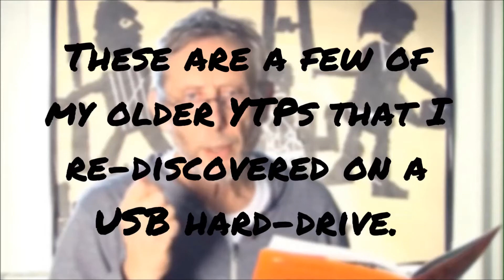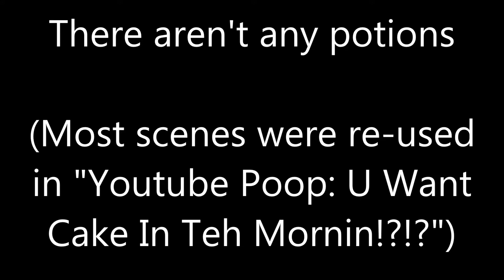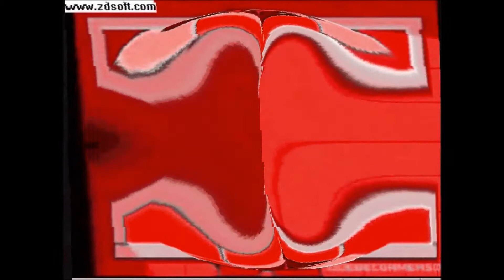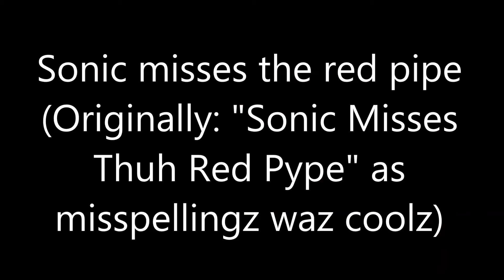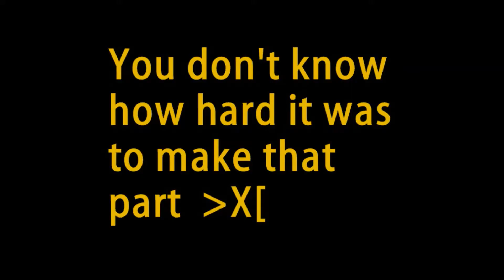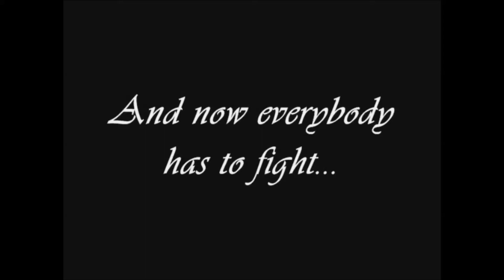Meleemario's collection of old CDi YTPs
A (sort of) best-of collection of some re-uploaded YTPs of mine I recovered. Expect lots of outdated memes and loud sounds.